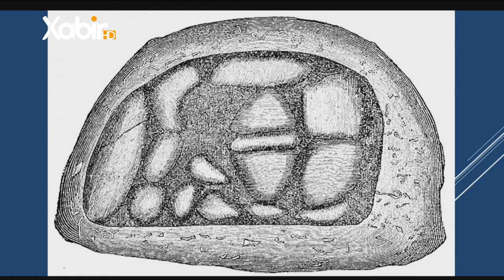بەرنامێ ڤەشار | مهدى حاجى